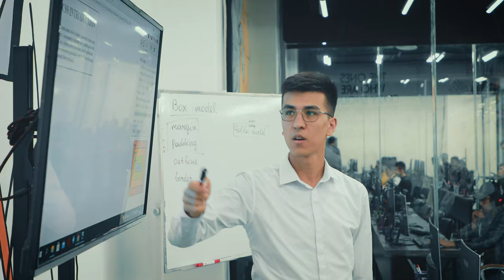😎 Maqsadli yoshlar harakatni boshlashgan. Senchi?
"DATA" o'quv markazi dars jarayonlarini ushbu videolavha orqali tomosha qiling